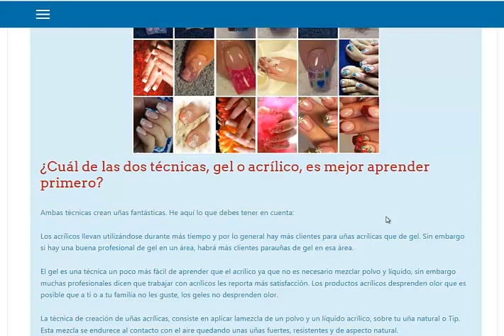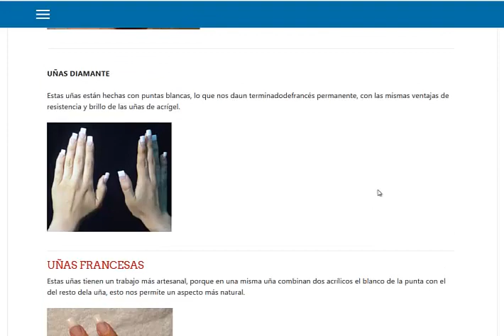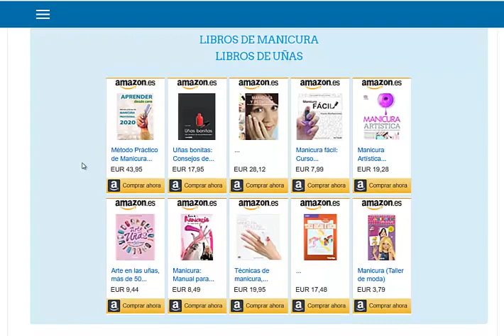Curso de Uñas Acrílicas y de Gel Esculpidas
En Educagratis encontramos dos cursos relacionados con Manicure y Uñas. En el primero ustedes podran aprender a realizar una manicure sencilla y juvenil, sin la necesidad de asistir a un centro especializado, pudiendo de esta forma lucir unas hermosas uñas o convertirlo en un oficio lucativo.